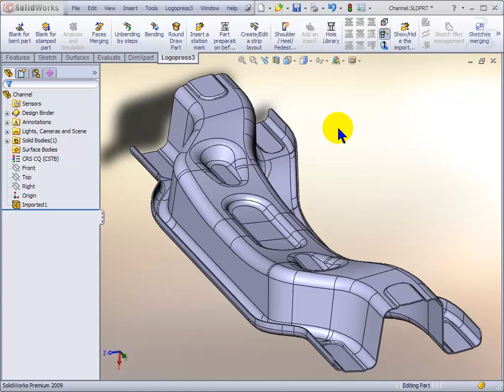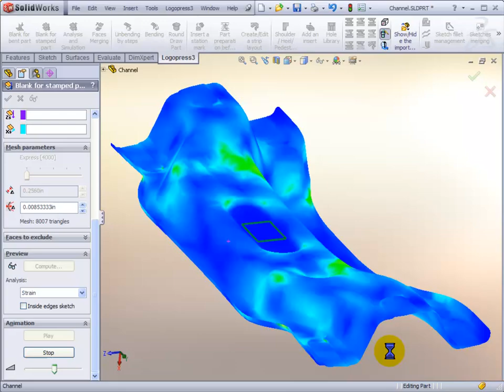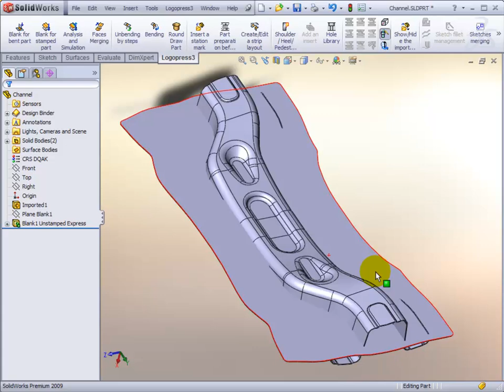LogoPress BLANK Overview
In this concise overview of LogoPress BLANK you can see a typical complex automotive type part flattened and then animated by LogoPress BLANK for SolidWorks.